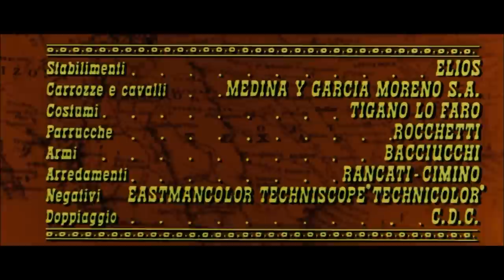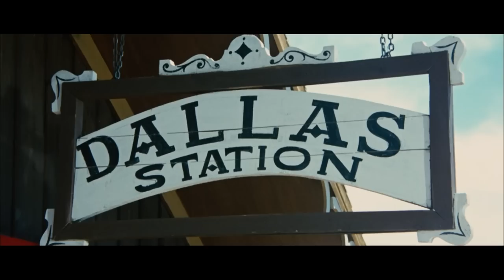The Price of Power (1969) - Full Western Movie (English Subs) by Free Watch – English Movie Stream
Director: Tonino Valerii
Writers: Massimo Patrizi, Ernesto Gastaldi, Tonino Valerii
Stars: Giuliano Gemma, Warren Vanders, María Cuadra
(1969)

In 1881 Dallas, an ex-Union soldier attempts to expose a conspiracy of Southerners that killed his father, his friend and President James A. Garfield.